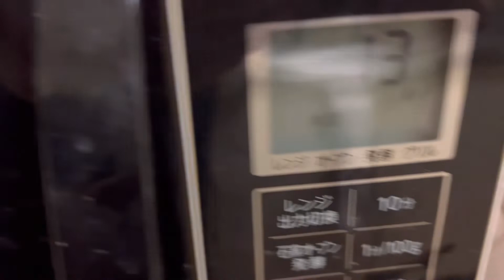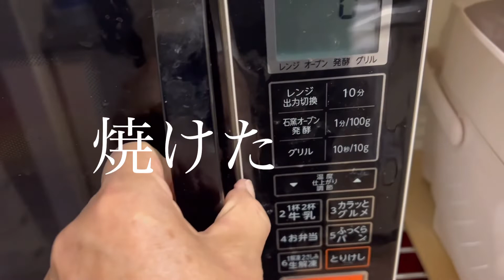寿空クッキング パンの巻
芋パンを焼きます。ホクホクの美味しいパンがたまらない！芋パン